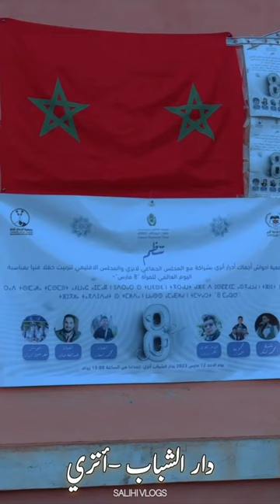مجموعة تيميزار بدار الشباب أنزي بمناسبة الاحتفال بعيد المرأة 8 مارس...💥🎥